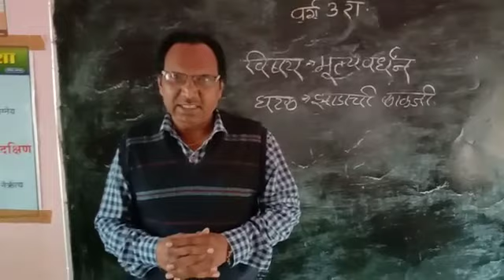Reflection of Mulyavardhan - Washim